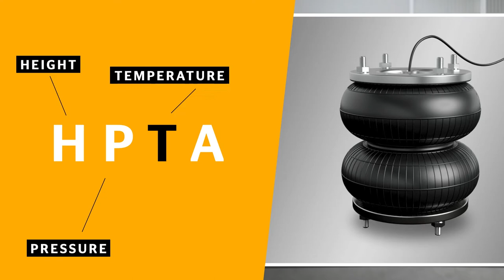Smart Air Springs: Integrated Sensor Technology for Agriculture and Industry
Smarten up your air springs with Continental’s HPTA sensor. For decades, air springs have been reliable components in industrial applications. By making air springs "smart", Continental is now showing that these inconspicuous components have massive potential for digitalization.

"HPTA" describes the physical variables that the sensor can detect: Height, Pressure, Temperature and Acceleration. This status information is enormously valuable for users, because it opens the door to the almost limitless possibilities offered by digitalization.